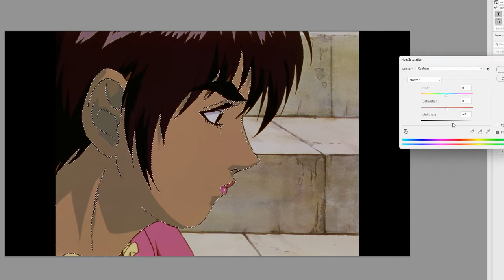Berserk 4Kids Censorship | Episode 7